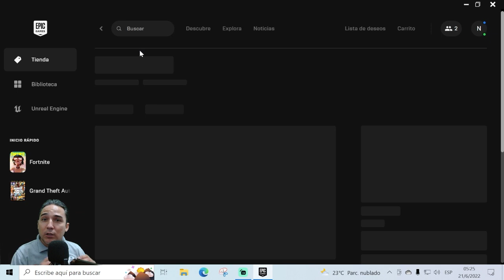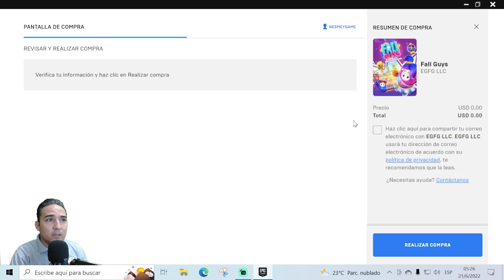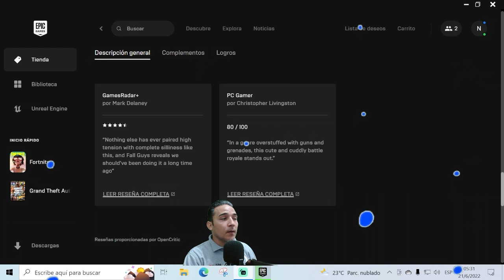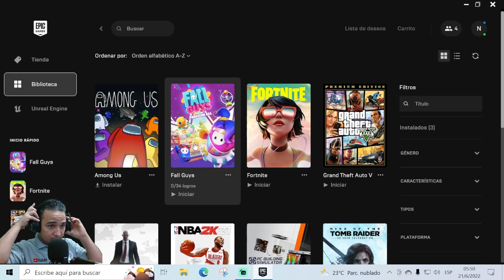Fall Guys Epic Games GRATIS [Descargar AHORA]🔥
Hola chicos, ya llego el momento que estabamos esperando, ya esta GRATIS en Epic Game Fall Guys. Es hora de descargarlo y jugar juntos, recuerden que jugamos en Twitch y me encuentran como nesmeygame.
Quieres GANAR EL PASE DE BATALLA DE FALLA GUYS?